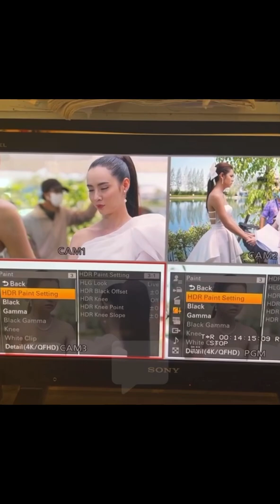หนิง ปณิตา พาชมเบื้องหลังกองละคร บ่วงวิมาลา ที่กำลังจะปิดกล้อง เร็วๆนี้